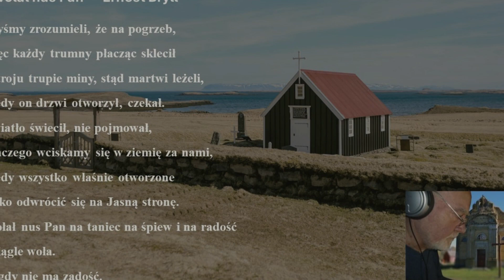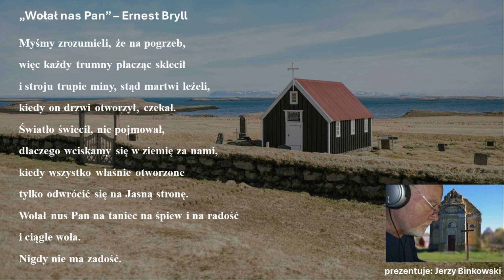Ernest Bryll: Wołał nas Pan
W wykonaniu Jerzego Binkowskiego